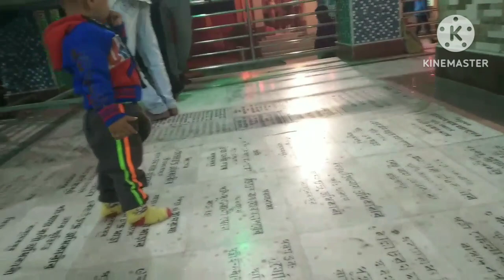AAJKE ARJUN ONEK MOSTI KORECHE // Bapar barita gia ki holo